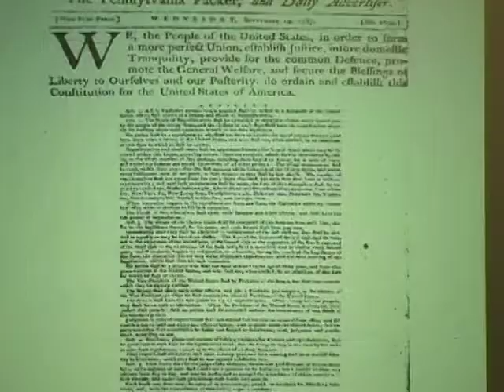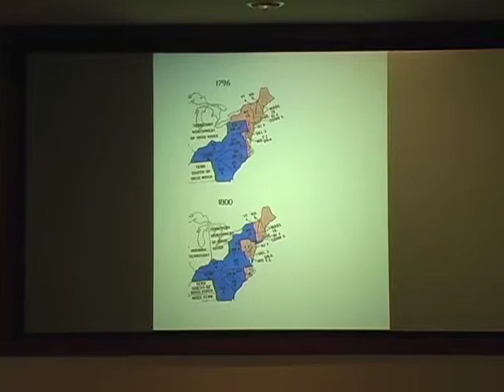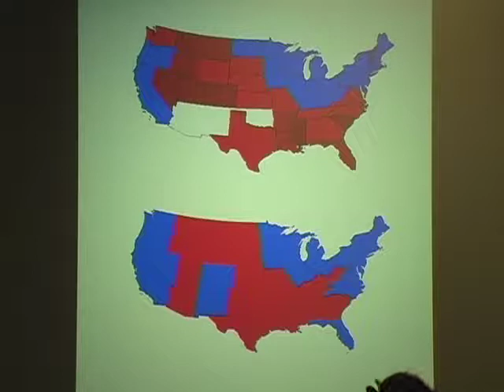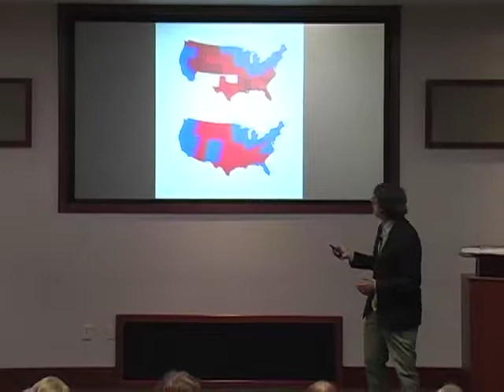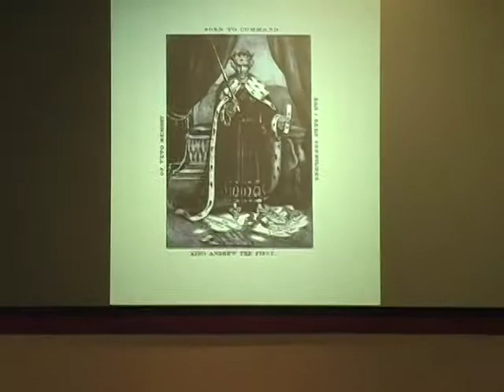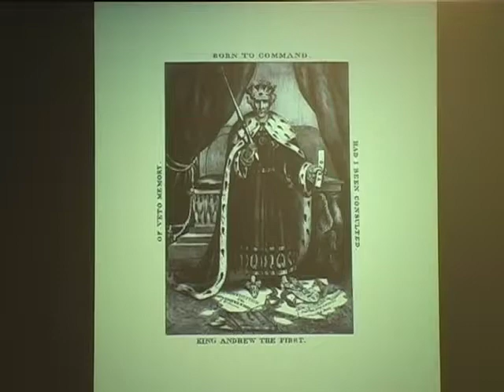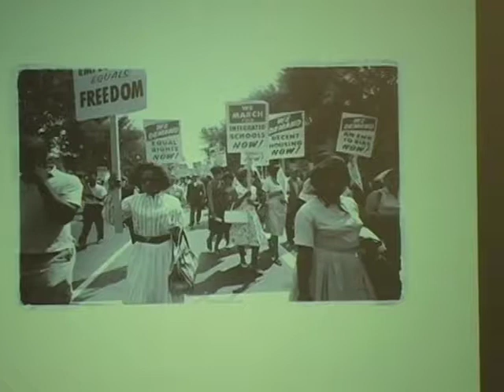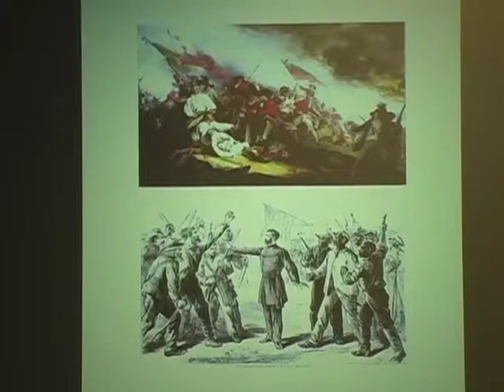The Constitution in the Headlines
It is not always that our precious document makes the news. But in these tumultuous times, constitutional matters are making news almost every day. Professor Amar will address the most pressing constitutional issues making the news at the time of the lecture.